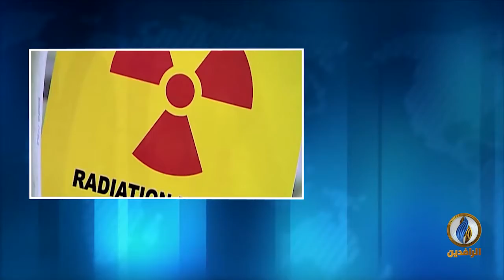مداخلة حسان القطب بشأن تداعيات الملف النووي الإيراني في ظل مراوغات طهران